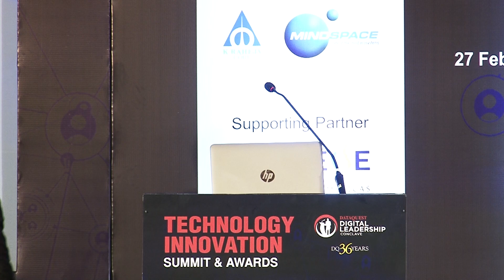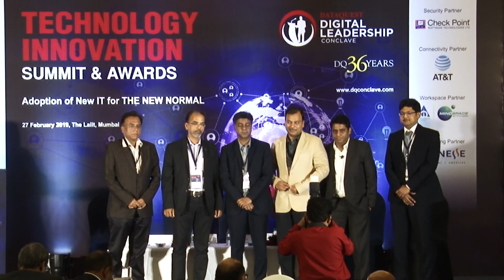Technology Innovation Summit & Awards 2019 - 11